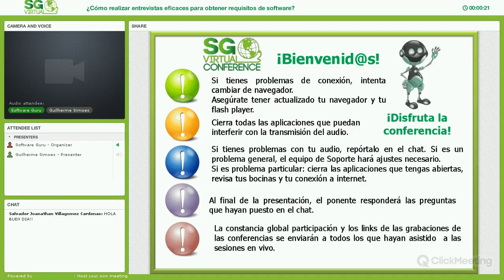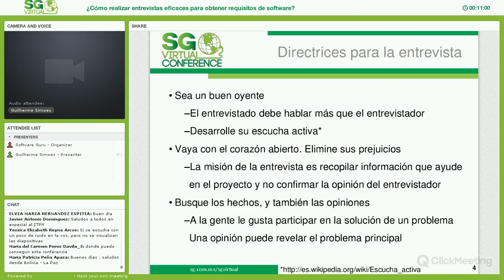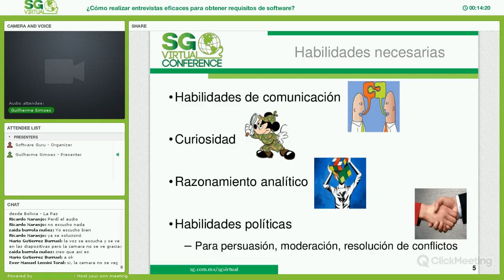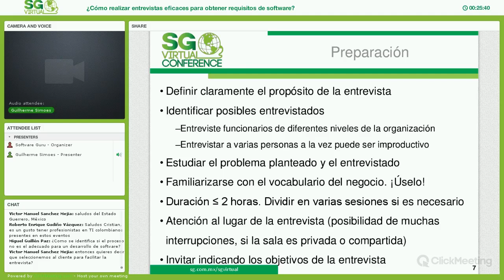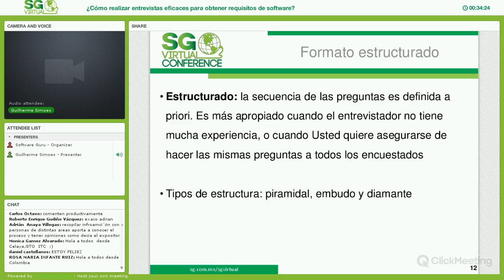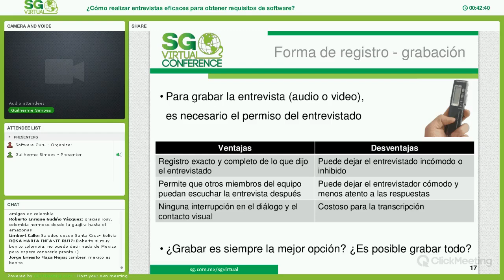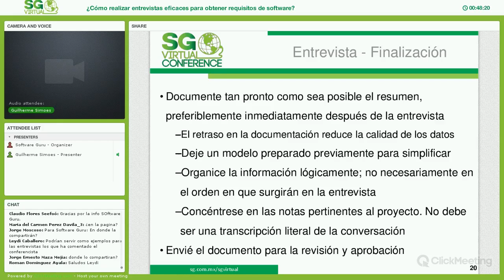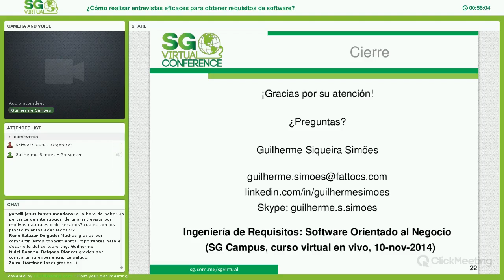Cómo realizar entrevistas eficaces para obtener requisitos de software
Conferencia impartida por Guilherme Siquiera en SG Virtual.